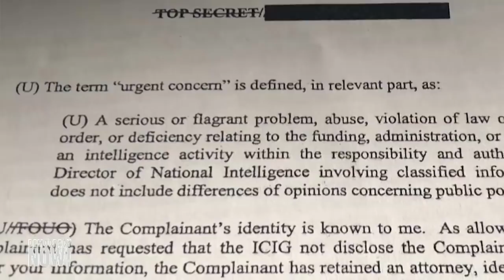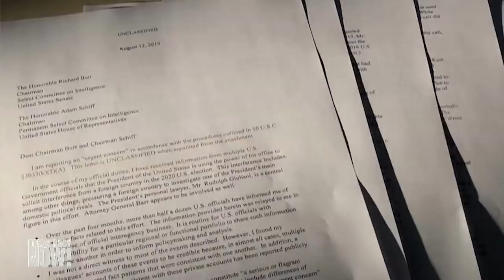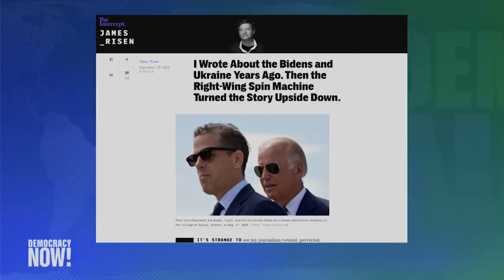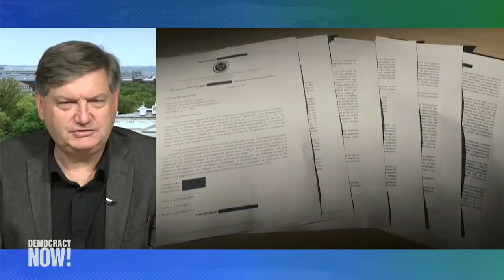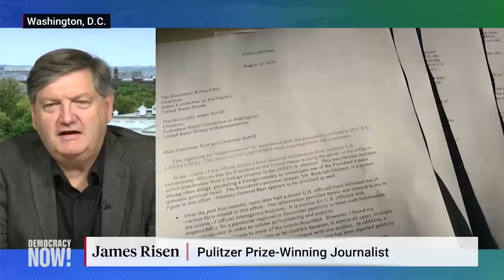James Risen: Whistleblower Complaint Shows “Trump Is a Habitual Criminal” Abusing His Office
Democrats are ramping up efforts to impeach President Trump for pressing the president of Ukraine to investigate Democratic presidential candidate Joe Biden and his son Hunter. Nearly 90% of House Democrats now support impeachment. On Thursday, a declassified version of a complaint by an anonymous whistleblower was released, detailing his concerns about Trump’s July phone call with Volodymyr Zelensky. In the complaint, the unnamed whistleblower — who has been identified as a CIA official — accused the president of “using the power of his office to solicit interference from a foreign country in the 2020 U.S. election.” The complaint also revealed details about how the White House attempted to “lock down” all records of Trump’s phone conversation with Zelensky by moving a transcript of the call to a standalone computer system reserved for codeword-level intelligence information. The whistleblower wrote in his complaint, “According to White House officials I spoke with, this was 'not the first time' under this Administration that a Presidential transcript was placed into this codeword-level system solely for the purpose of protecting politically sensitive — rather than national security sensitive — information.” For more on the unfolding scandal, we speak with James Risen, senior national security correspondent for The Intercept.